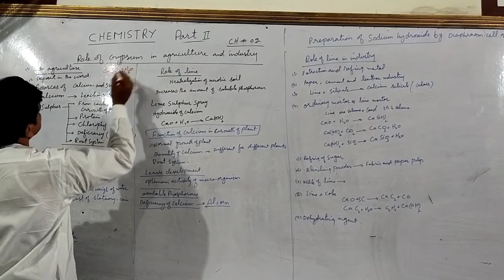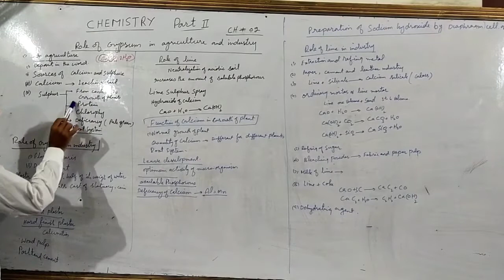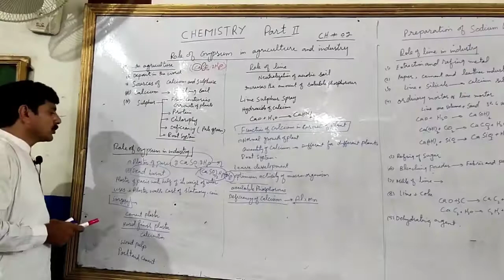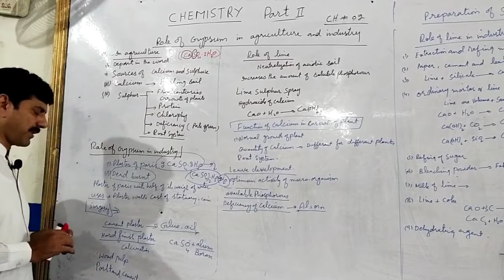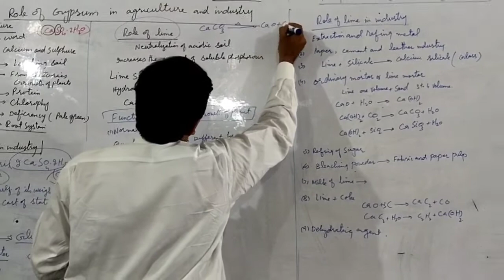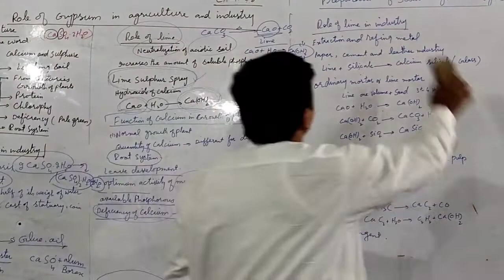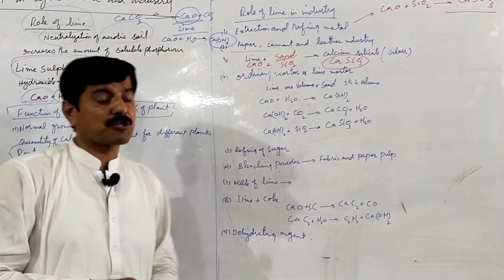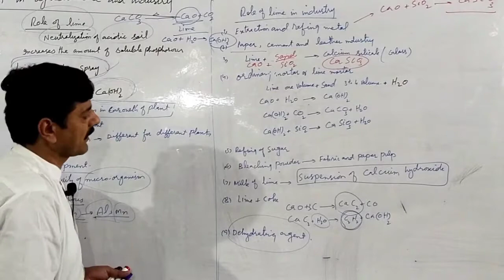Chemistry-II | Role of Gypsum in Agriculture & Industry Ch.No.2 | Prof. Farooq Vains |COOL MATHS WAY